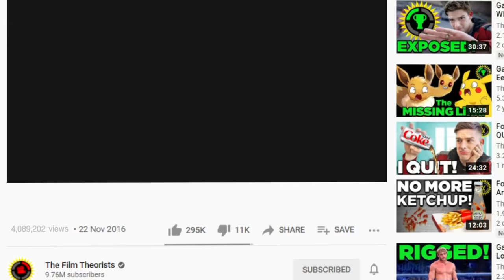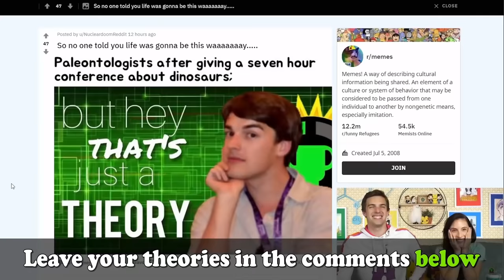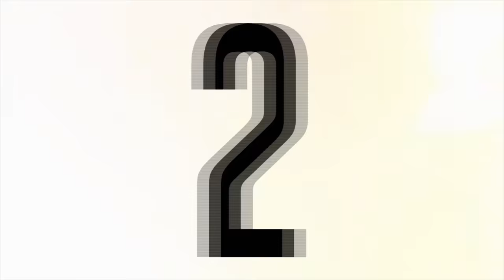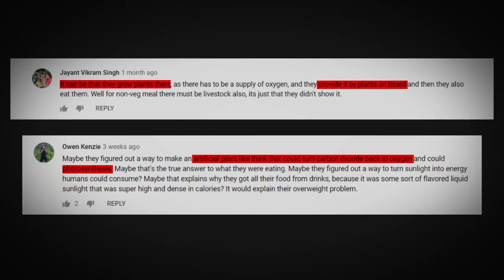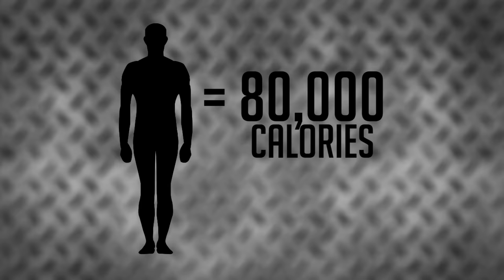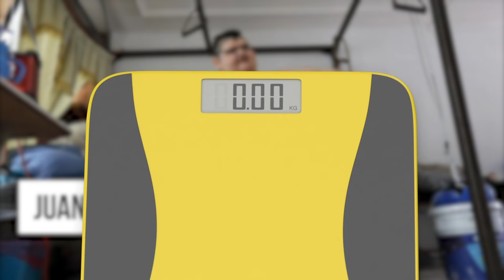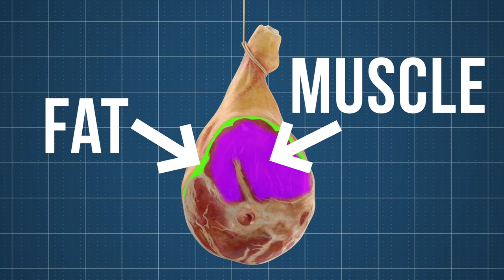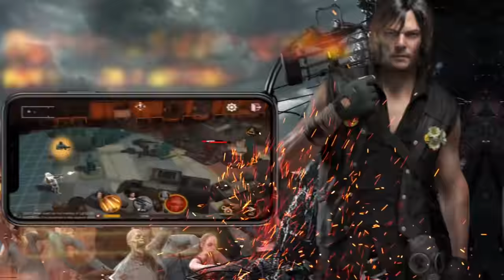Film Theory: Wall-E's Secret Cannibalism... More Juicy Proof!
About 4 years ago, I released a theory saying that the movie Wall-E was about cannibalism. It was likely what solidified my place as King of Ruining Your Childhood forever. Theorists, today I am doubling down on that theory. The proof is in the pudding, or rather, it is in the cup. Where does the food come from and what is in it? Get ready for another heaping helping of people!

Get yourself some Theory Wear!

Credits:
Editors: Thomas Torbergsen, Koen Verhagen, Danial "BanditRants" Keristoufi, and Dan "Cybert" Seibert
Assistant Editor: AlyssaBeCrazy